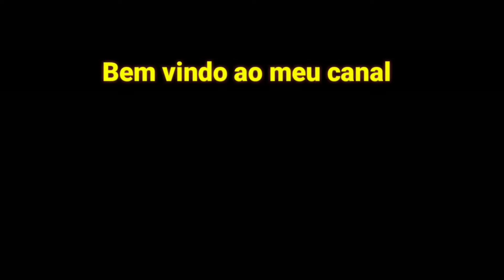Testando a máscara Negra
Olá pessoal ...
Mais um vídeo do canal.
Testando produto de limpeza facial.

Curtem ,comenta e compartilha .

Produtos usado para esfoliação: neutrogena esfoliação diária.
Linha neutrogena.